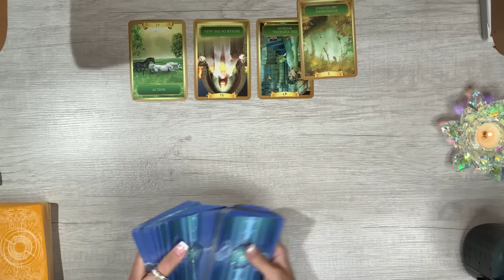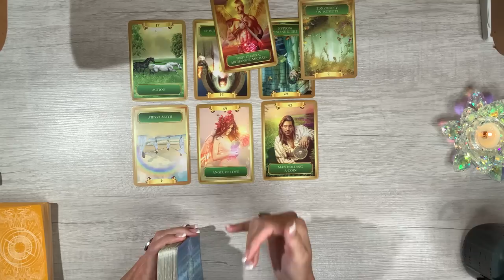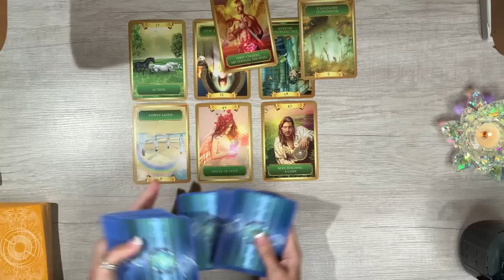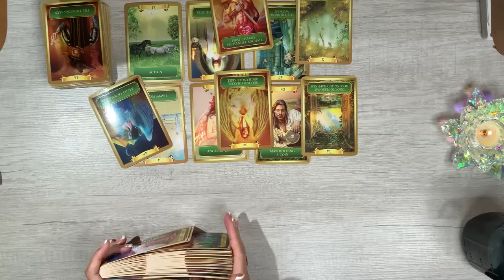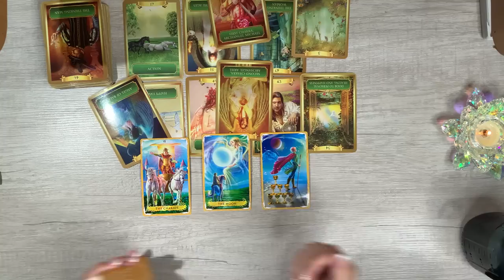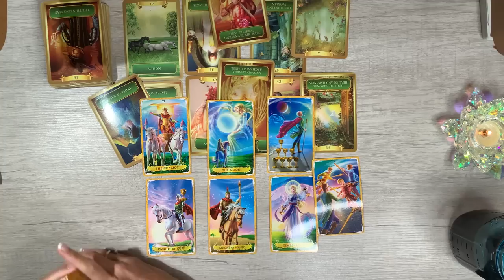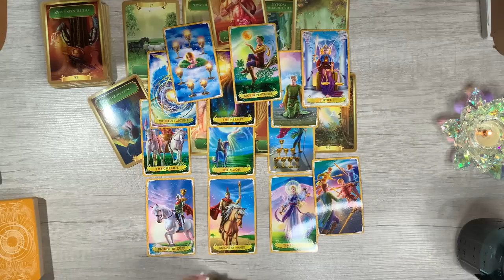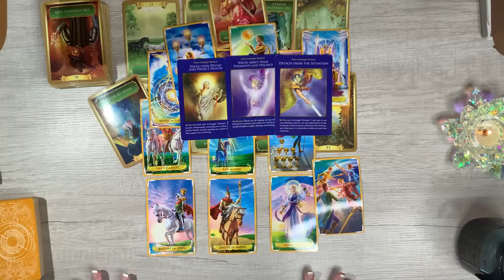🌟 Time to act on what you know will make YOU happiest 🌟 Full Moon & Mercury Retrograde SEPT 2022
🌟 TO WATCH THE EXTENDED VIDEO VISIT THIS LINK 🌟

🌟🌟MY NEW CHANNEL!🌟🌟 The R.E.A.L. Men Project
 @The REAL Men Project

Divine Masculine & Feminine, Soul growth and collective energy readings  @Erika Elmuts
Pick a card readings -   @Erika Elmuts Tarot

Not available for private readings but I do give away personal readings from time to time to viewers and subscribers of my channel.